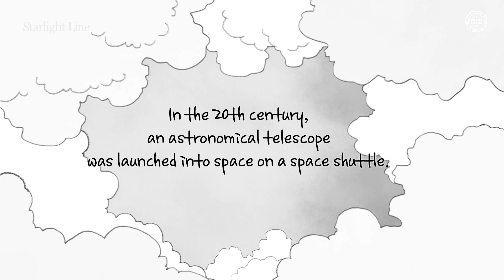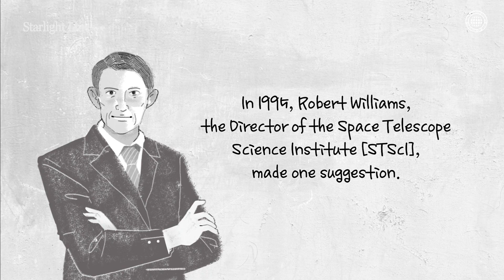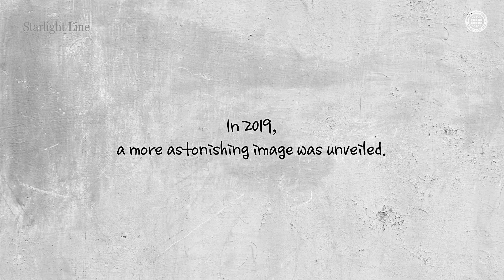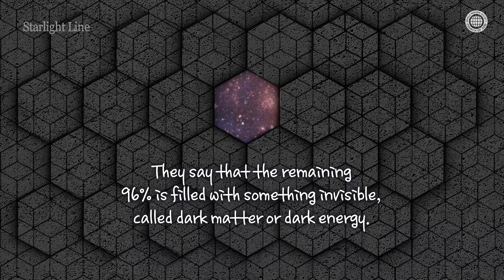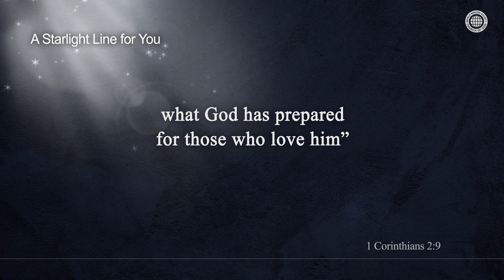✒Starlight Line, Comfort Sent by the Starlight, World Mission Society Church of God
Starlight Line, “The Starry Night,” has been created by the Church of God as part of its cultural mission. When feeling frustrated, you have probably felt comforted and gained hope at some point in your life by looking at the stars in the night sky.
Outer space has been admired by many people, making their hearts flutter since human history began.
According to scientists, the celestial bodies that can be observed are only 4% of the whole universe.
Today, too, the unknown world that cannot be measured makes you dream.

These virtual messages have been created by the Church of God as part of its cultural mission to comfort people suffering from fatigue caused by COVID-19 as well as to promote love inside our families. Touching musical essays on everyday life are uploaded on this channel.

HUBBLE DEEP FIELD IMAGE AT FULL RESOLUTION
Photo Credit: R. Williams (STScI), the Hubble Deep Field Team and NASA

HUBBLE LEGACY FIELD
Photo Credit: NASA, ESA, G. Illingworth and D. Magee (University of California, Santa Cruz), K. Whitaker (University of Connecticut), R. Bouwens (Leiden University), P. Oesch (University of Geneva,) and the Hubble Legacy Field team